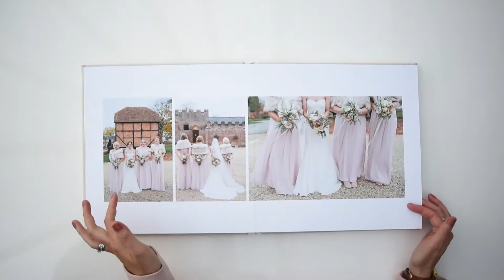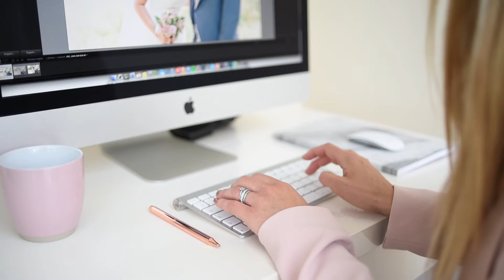Hannah McClune Photography Personal Branding Film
Commercial videography

Hannah has run her photography business since 2011. The company has grown to a team of four photographing beautiful weddings across the South of England.

Romantic, elegant and natural weddings are her thing. Her work authentically reflects who the couple is and what their love is all about- freezing those moments to last a lifetime. Hannah also contributes regularly to features in national wedding magazines and blogs, publishing her emotive images.

Before becoming a professional photographer she worked in global marketing. Combining her passion for both photography and marketing, she also offers mentoring to photographers and is a co-founder of The Flourish Workshop.

When she’s not working you’ll find her enjoying time with her hubby and two sons, eating out followed by hitting the gym, and planning far-flung travel adventures.